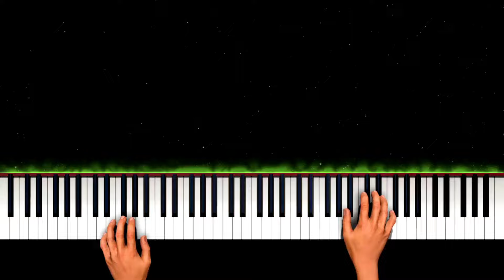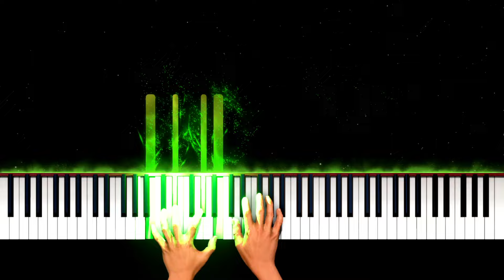Severance (TV Series Soundtrack) - Main Titles (Opening Credits Theme) - (MEDIUM) Piano Tutorial